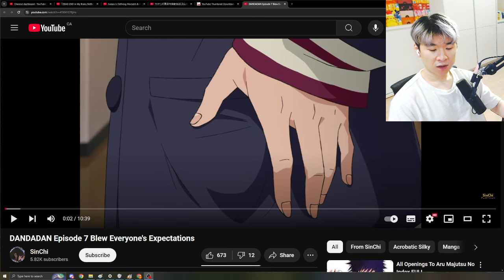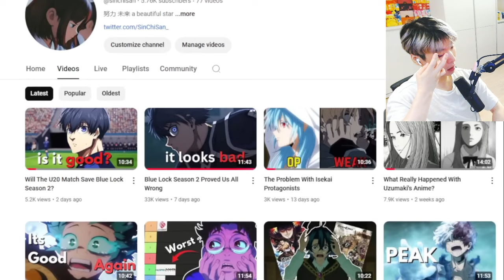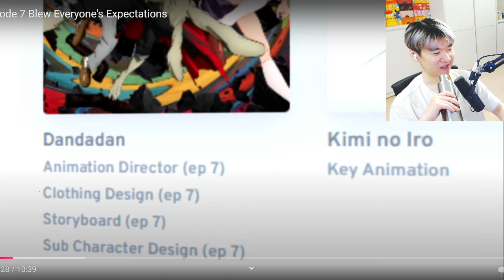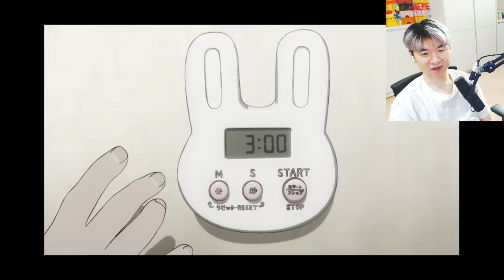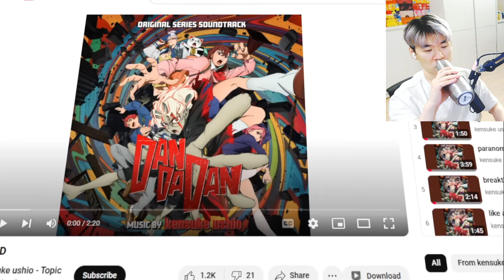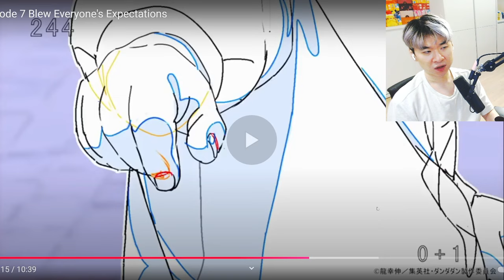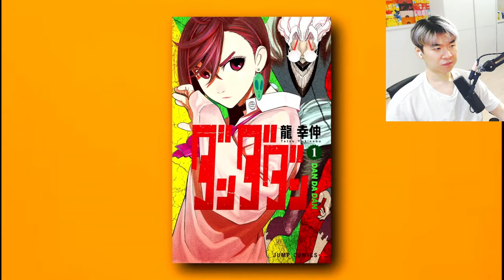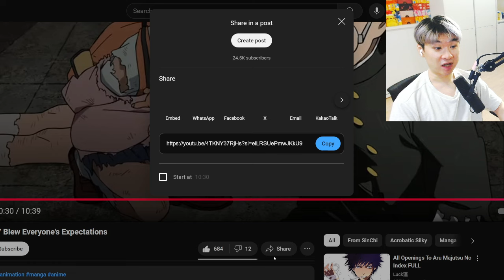DANDADAN Episode 7 Blew Everyone's Expectations | Reacting to SinChi